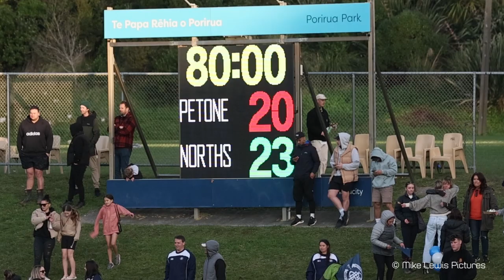2022 Jubilee Cup Final: Norths (23) v Petone (20)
Northern United defeated Petone 23-20 in the 2022 Wellington club rugby Premier Jubilee Cup final, at Porirua Park. Petone led 13-12 at halftime but Norths ran them in the second half.
Footage by Mike Lewis Pictures